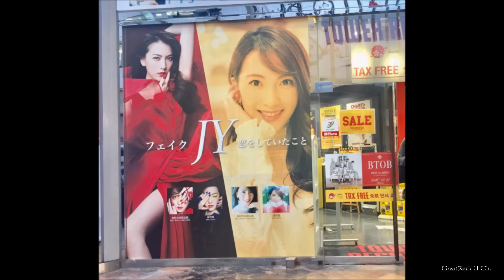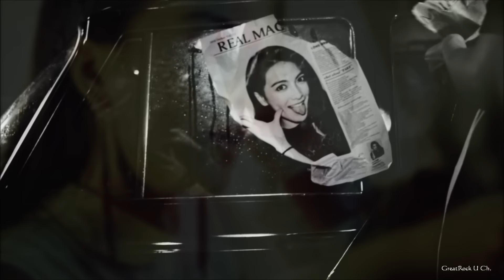第90回 知英の季節 20161221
第90回 知英の季節 です。
今夜も遅くにすみません、お待たせしました、待ってないかもですが。。。さて今夜は先週に引き続き、東京タワーにて行われた、公開録音の模様でしたね、ゲストにあの人も登場、そして生歌も披露してくれましたね、曲も聞きたい方は、是非radikoのタイムフリーにてお楽しみください。